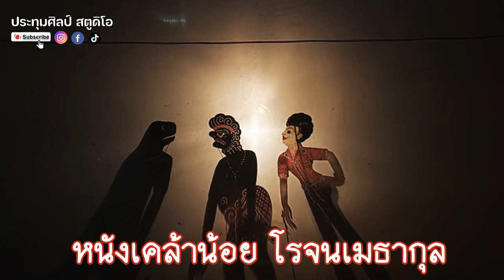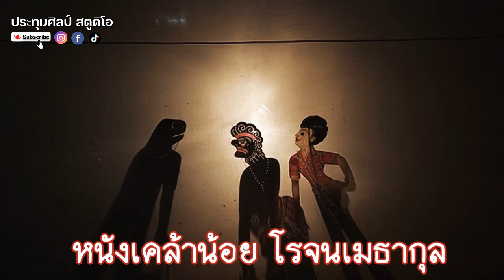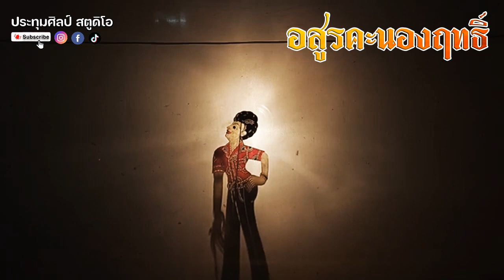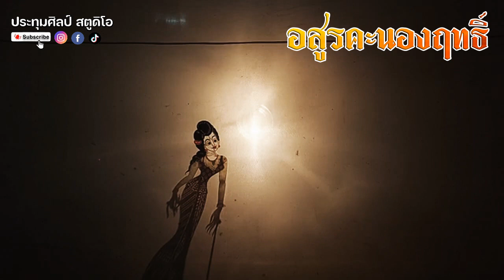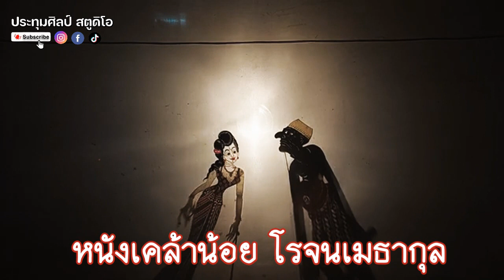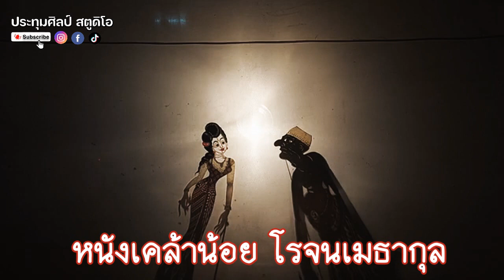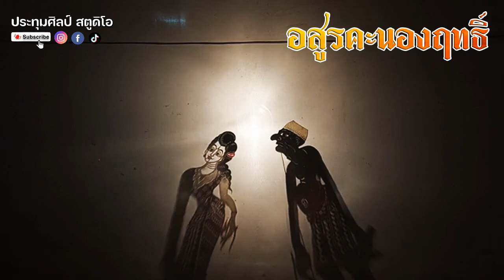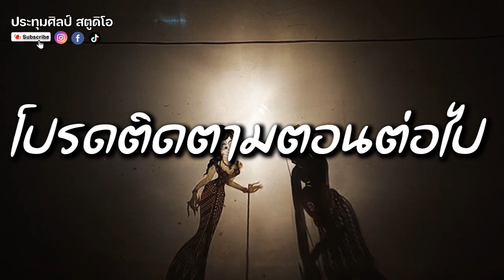หนังเคล้าน้อย โรจนเมธากุล [เรื่อง อสูรคะนองฤทธิ์ 3]